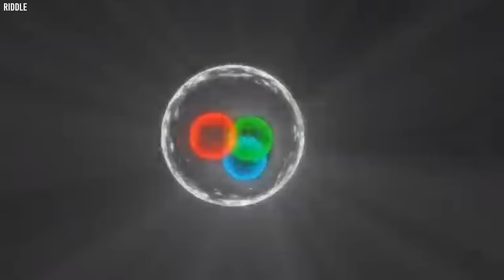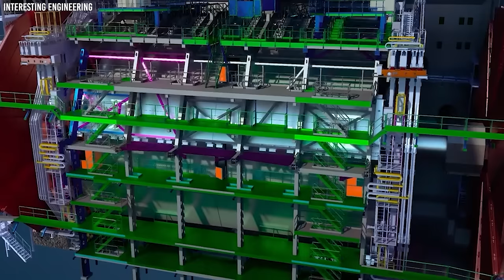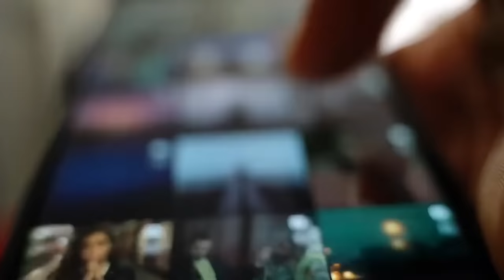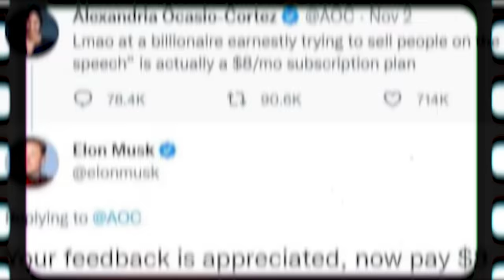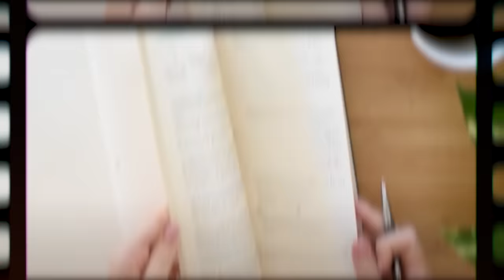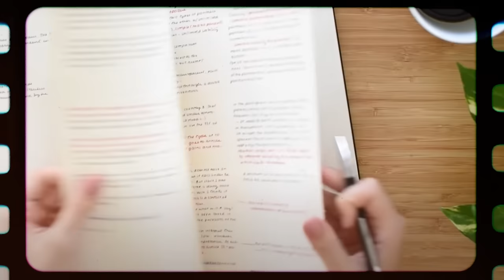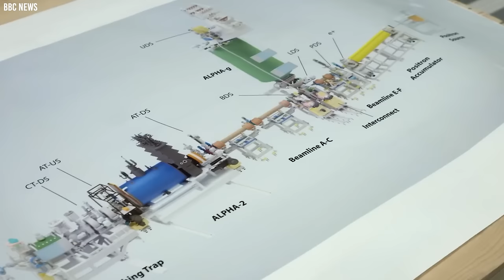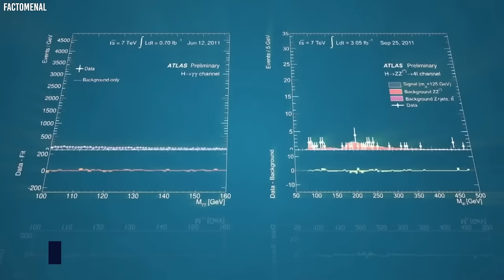Elon Musk Says CERN's Large Hadron Collider is 'Demonic Technology'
Elon Musk has just released some shocking revelations about the Large Hadron Collider at CERN. Despite this scientific instrument being one of the most monumental breakthroughs in modern day science, Musk has termed it demonic technology.  But that's not all: other credible names have also come out to accuse CERN of doing something evil with the LHC, something that can destroy all of humankind. What is CERN really doing with the Large Hadron Collider? Why is Elon Musk calling this technology demonic? What shocking revelations and proofs exist that the Large Hadron Collider can truly destroy all of humankind?